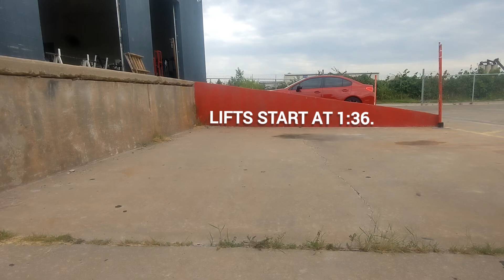Cycle 1, Week 2: Overhead Press.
Overhead Press today! This is my first cycle of the 5/3/1 program so it's exciting to see where I will be at the end of this 12 weeks!

A little busy with tons of other projects, so no music for this video.